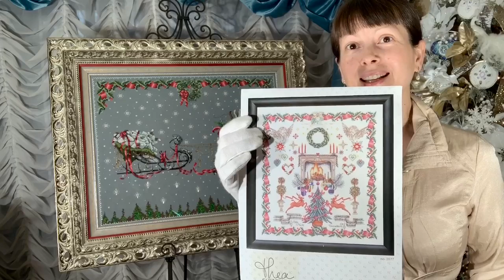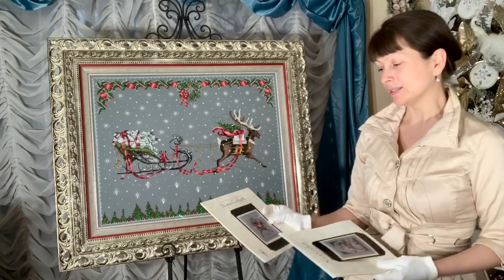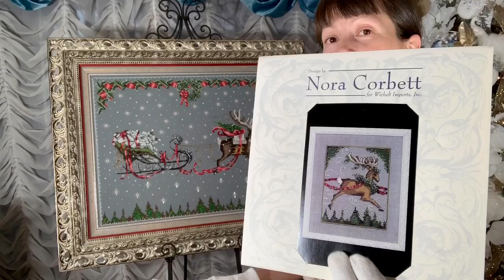19. Моя конверсия вышивки привычных дизайнов и их оформление в триптих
Дорогие зрители!
В новом выпуске вы увидите мою конверсию дизайнов Santa of the Forest by L&L, Comet by Mirabilia, Sleight & White Santa by NoraCorbett. А также их оформление в багет. Я об’единила элементы из разных схем разных дизайнеров Lavender & Lace, Nora Corbett & Mirabilia, Thea Gouverneur & Dimensions.

Мой Инстаграм: @editavonbrangenburg